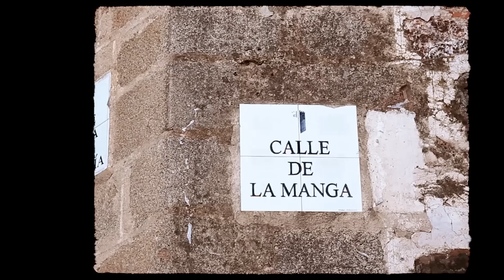🏀🇬🇷 TOP 10 MEJORES GRIEGOS de la HISTORIA de EUROLIGA ¿SPANOULIS o DIAMANTIDIS? ¿BIG SOFO NIVEL NBA?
✅🏀 Nos encontramos en Los Barruecos para hablar junto a Rafa Muntión y Kostas Vasileiadis de los mejores jugadores griegos que han militado en la Euroliga: ¿Quién ha sido mejor, Spanoulis o Dimantidis? ¿El mejor 5 de su historia en Euroliga? ¡No te puedes perder el listado!